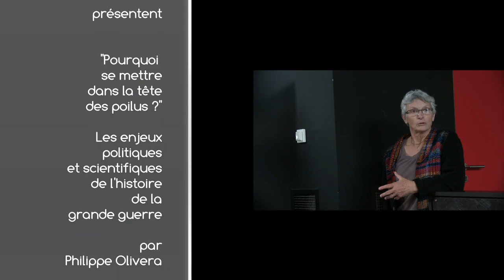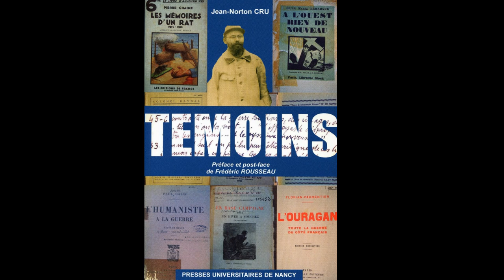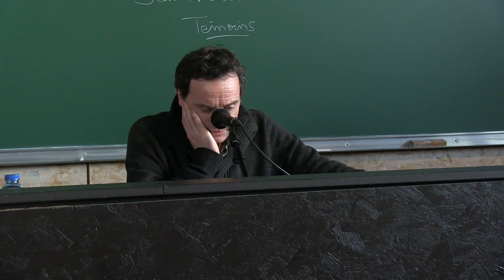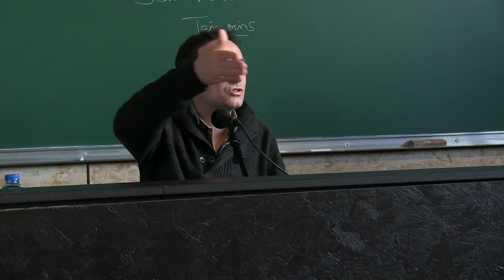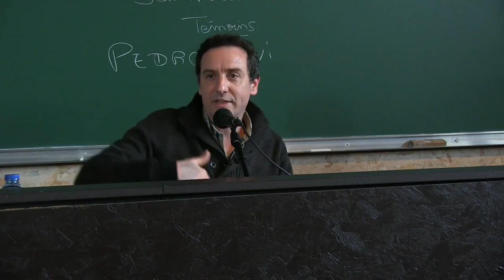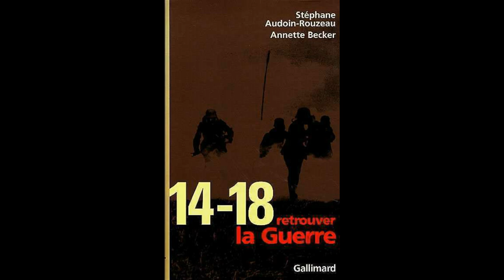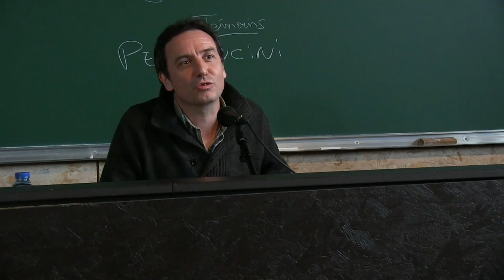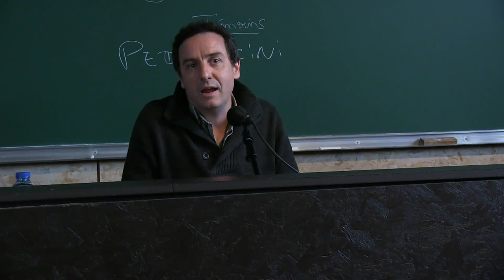Dans la tête des poilus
Invité par la section rennaise de la Ligue des droits de l'Homme, l'Université Rennes II et l'association Histoire deux, l'historien Philippe Olivera démonte dérives de la "nouvelle histoire", qui, depuis la disparition des derniers poilus, entend se mettre dans leur tête, et déformer voire contester leurs témoignages. Il souligne les enjeux historiques et politiques de cette "entreprise d'histoire à succès", d'histoire "décomplexée"...Une conférence salutaire et passionnante.